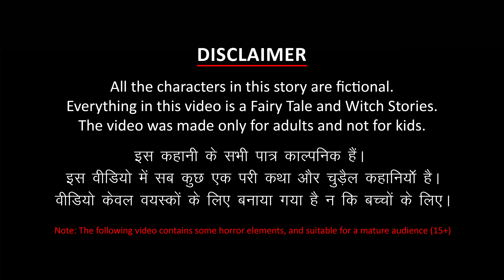Mumia - Povesti de groaza În română | Povești cu fantome | Povești de Culcare | Desene de groază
Mumia - Povesti de groaza | Povești cu fantome În română | Povesti Infricosatoare | Povești de Culcare | Desene de groază